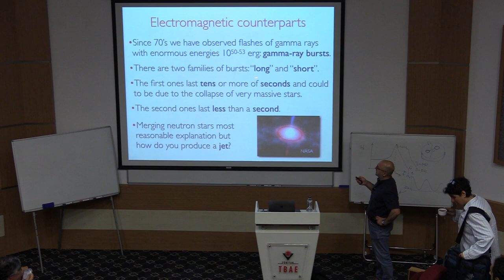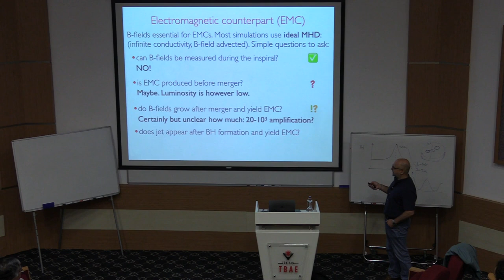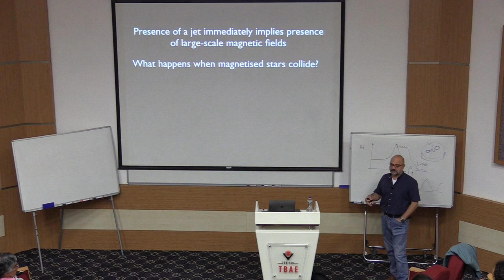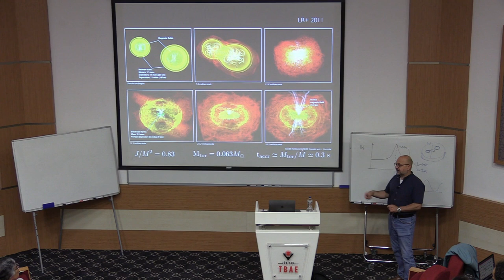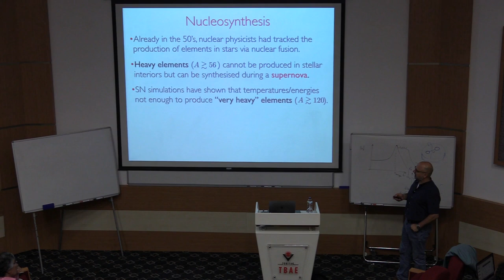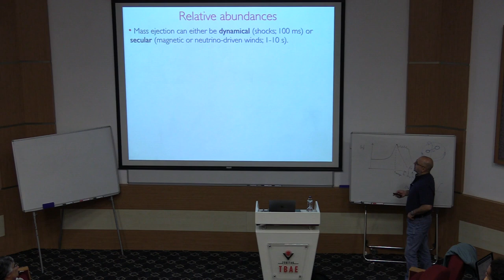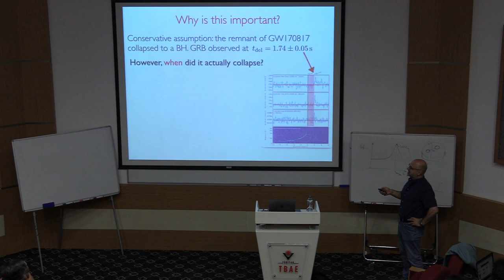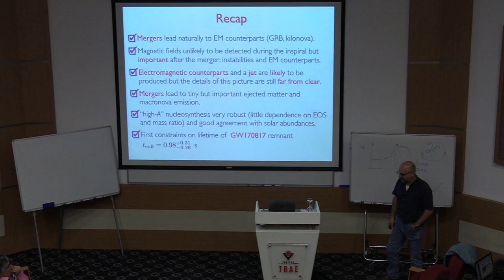Luciano Rezzolla | Simulations of Binary Neutron Stars: General Phenomenology- Lecture 4/4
TÜBİTAK TBAE Summer Research School - Gravitational Waves: New Challenges and Opportunities

Simulations of Binary Neutron Stars: General Phenomenology

Speaker: Luciano Rezzolla (University of Frankfurt, Germany)